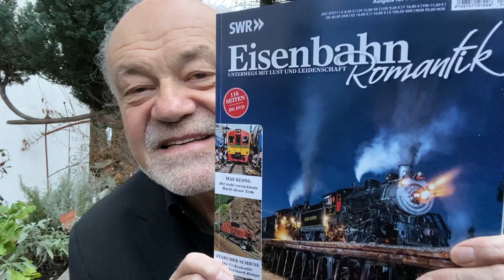Monatsmotto Januar 2020 Hagen von Ortloff